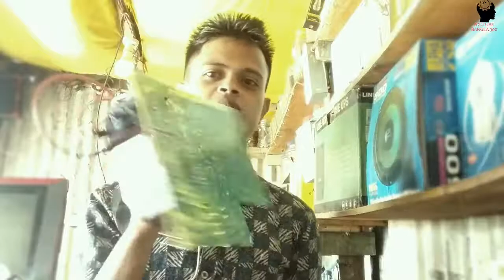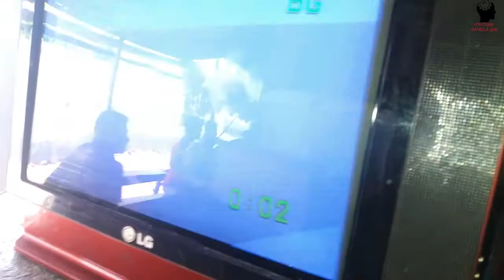Colour Television Repair Tv Circuit Bangla Tutorial 2019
YOUTUBE BANGLA#300#TUTORIAL#Colour Television Repair #
DISCIaimer:
DON T Download & copy Anything From This Channel .Its a Cyber .
Crime. All videos of this Channel is Copyrighted by Fardin
(MD JOHIRUL ISLAM OFFICIAL)